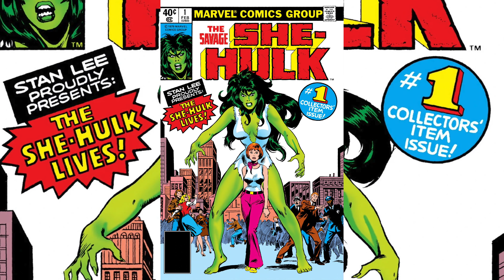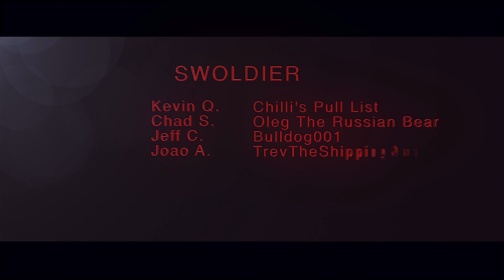Hottest CGC Comics: Top 10 Countdown (April)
Song: Rap Heroics
Album: North Star
Artist: Brandon Isaac & Free Mind